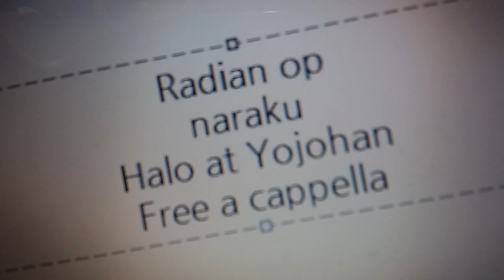ラディアン OP - ナラク - Halo at 四畳半 Free a cappella フリーアカペラ